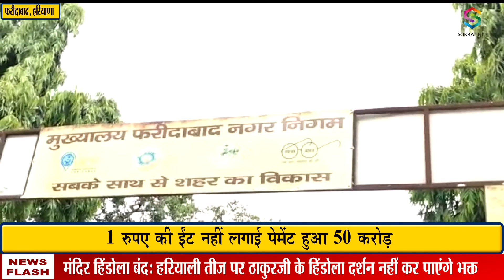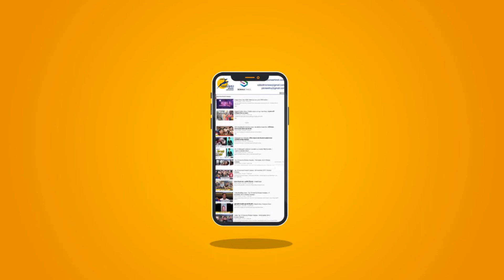Faridabad नगर निगम को बनाया जा रहा है कंगाल, विकास के नाम पर हड़पे 50 करोड़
फरीदाबाद के नगर निगम को बनाया जा रहा है कंगाल
विकास के नाम पर हड़पे गए पैसे ,1 रुपए की ईंट नहीं लगाई पेमेंट हुआ 50 करोड़
केवल नालियों की रिपेरिंग, इंटरलॉकिंग ठीक करने के लिए 50 करोड़

Faridabad Municipal Corporation is being made a pauper
Money grabbed in the name of development, 1 rupee brick was not paid, 50 crores paid,50 crores only for repairing drains, fixing interlocking

यह चैनल मुख्य रूप से भारत के विभिन्न हिस्सों से नवीनतम समाचारों का विस्तृत विवरण प्रदान करता है Pioneer Haryana News is a news hub which provides you with the comprehensive up-to-date news all over India and World. Get the latest top stories, current affairs, sports, business, entertainment, politics, astrology, spirituality, and many more here only on Pioneer Haryana. Pioneer Haryana is a popular Hindi news channel made its debut as Pioneer Haryana in Feb 2018. The vision of the channel is' HumeshaSachkeSath -the promise of keeping each individual ahead and informed. Pioneer Haryana is best defined as a responsible channel with a fair and balanced approach that combines prompt reporting with insightful analysis of news and current affairs.

Faridabad
haryana
faridabad Municipal Corporation
50 crores scam
MCF
faridabad government
nagar nigam faridabad
faridabad news
faridabad corona cases
faridabad latest update
faridabad dc
dc yashpal yadav
latest hindi news
viral video
picture video
Covid-19
Lockdown
Corona Crisis
National News
Stayhome StaySafe
Since Coronavirus
Fight with Corona
follow the lockdown
Haryana Government
Pioneer Haryana News
one in india
ANI
DD news
haryana news
faridabad update